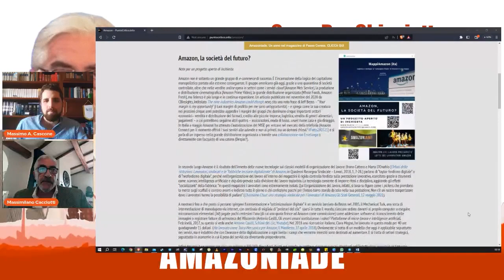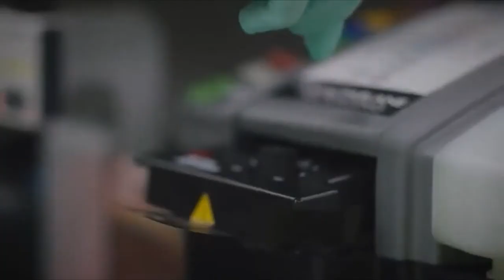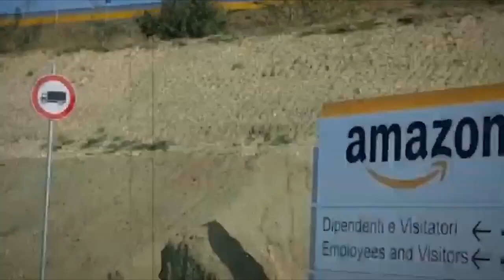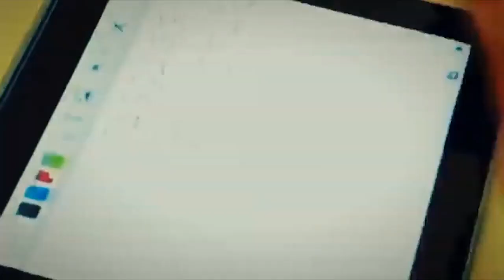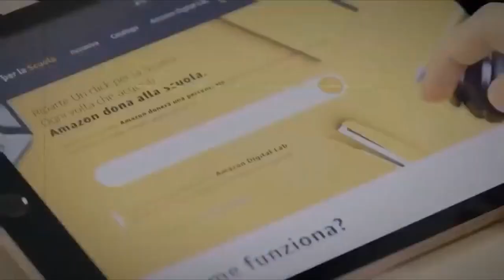AMAZONIADE: nel ventre della bestia - Massimiliano Cacciotti - CDC Incontra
Per questo nuovo appuntamento di CDC Incontra abbiamo il piacere di intervistare Massimiliano Cacciotti, giornalista autore del documentario “AMAZONIADE - Un anno nel magazzino di Passo Corese”, un racconto multimediale diviso in 20 capitoli di circa 4/5 minuti l’uno, dove la sua voce, accompagnata dalle illustrazioni di Emanuele Giacopetti, racconta la sua esperienza in uno dei magazzini della famosa multinazionale dell’e-commerce.

Una testimonianza preziosissima che non lascia spazio a dubbi su cosa è Amazon oggi e su perchè rispecchia perfettamente la società in cui ci troviamo: una distopia digitale e panottica dove il profitto e le prestazioni hanno preso il posto dei valori umani.

Il documentario fa parte di un più ampio progetto d'inchiesta che potete approfondire al sito

Conduce Massimo Cascone, regia e montaggio Giulio Bona.

Buona visione!